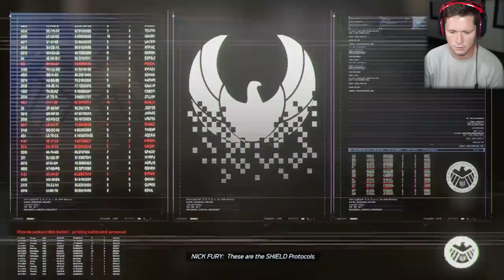Marvel's Avengers - Part 2 - Deadbeat & Broke Iron Man 😂